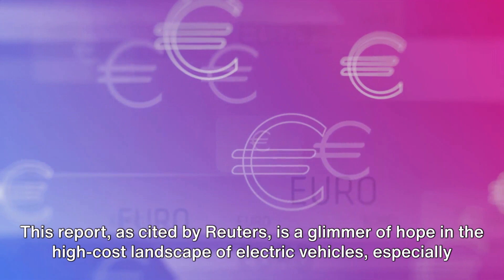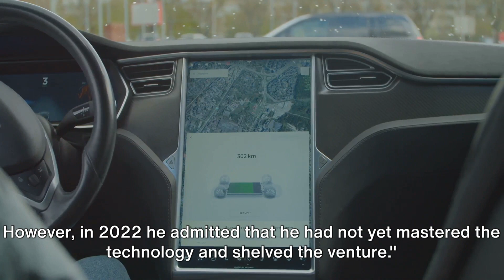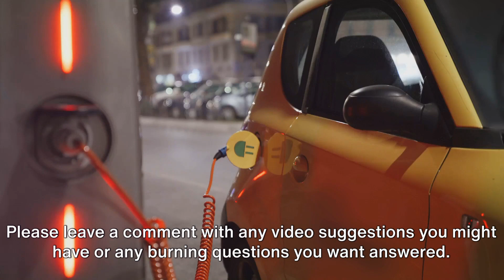The €25,000 Dream: Tesla's Affordable EV Revolution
Welcome to a groundbreaking exploration of the electric vehicle (EV) landscape in our latest video, "The €25,000 Dream: Tesla's Affordable EV Revolution." Join us as we unravel the challenges faced by EV manufacturers in producing affordable electric cars and delve into Tesla's ambitious plans to revolutionize the market with a mass-produced $27,000 EV.

The Struggle for Affordable EVs
Our journey begins by examining the historical struggle of EV manufacturers to bring affordable electric cars to the market. Despite the growing demand for sustainable transportation, producing cost-effective EVs has proven to be a formidable challenge. Dive into the complexities of battery technology, manufacturing costs, and market dynamics that have hindered the realization of affordable electric mobility for the masses.

The EV Landscape: A Historical Perspective
Take a trip down memory lane as we explore the evolution of the EV landscape. From early attempts at electric vehicles to the recent surge in popularity, witness the milestones and setbacks that have shaped the industry. Uncover the technological advancements that have paved the way for a more sustainable future and examine the role of government incentives in driving the adoption of electric cars.

Tesla's Pioneering Role in the EV Revolution
No discussion on affordable EVs is complete without acknowledging Tesla's pioneering role. Tesla, led by visionary entrepreneur Elon Musk, has been at the forefront of the EV revolution. Explore Tesla's journey from the introduction of the Roadster to the widespread success of the Model 3, witnessing how the company has consistently pushed boundaries and set new standards in the electric vehicle market.

The Unveiling of Tesla's €25,000 EV
Get ready for the big reveal as we uncover Tesla's game-changing plans to introduce a mass-produced €25,000 electric car. Delve into the details of this highly anticipated model, examining its specifications, features, and the technological innovations that enable Tesla to offer an affordable EV without compromising on quality and performance.

Navigating the Challenges: How Tesla Overcomes Barriers
Examine the challenges faced by Tesla in realizing the €25,000 dream. From supply chain intricacies to technological hurdles, gain insights into how Tesla navigates the complex landscape of manufacturing affordable electric vehicles. Understand the strategic decisions and advancements in battery technology that contribute to making this ambitious project a reality.

The Impact on the EV Market
Explore the potential impact of Tesla's affordable EV on the broader electric vehicle market. How will other manufacturers respond to this revolutionary move? Analyze the implications for consumers, the automotive industry, and the global transition to sustainable transportation. Uncover the potential ripple effects that could shape the future of electric mobility.

Tesla's Role in Shaping the Future of Sustainable Transportation
Conclude the journey by reflecting on Tesla's overarching influence on the future of sustainable transportation. How does the company's commitment to innovation and affordability contribute to a world with reduced carbon emissions? Engage in a thought-provoking discussion on the role of Tesla and other EV manufacturers in shaping a greener and more sustainable automotive future.

Join us in this comprehensive exploration of "The €25,000 Dream: Tesla's Affordable EV Revolution" and become part of the conversation that is reshaping the way we envision electric mobility.